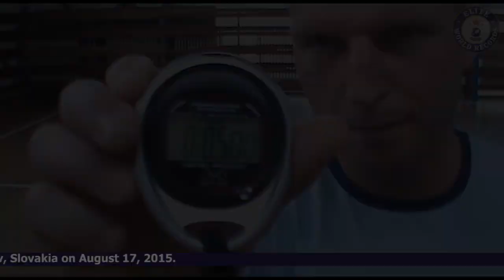Fastest Time to Complete 47 Straight Punches while Holding One Kilogram Dumbbells - EWR201522246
Fastest Time to Complete 47 Straight Punches while Holding One Kilogram Dumbbells in Both Hands - EWR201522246

The Fastest Time to Complete 47 Straight Punches while Holding One Kilogram Dumbbells in Both Hands clocked to 5 seconds was set by Pavol Durdik at Puchov, Slovakia on August 17, 2015.